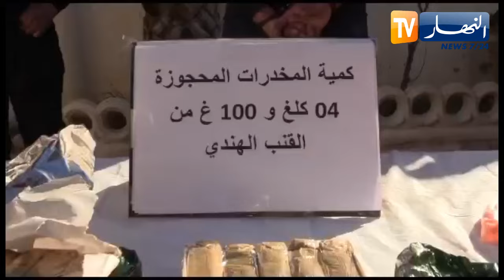تلمسان: حجز كمية معتبرة من المخدرات والمؤثرات العقلية